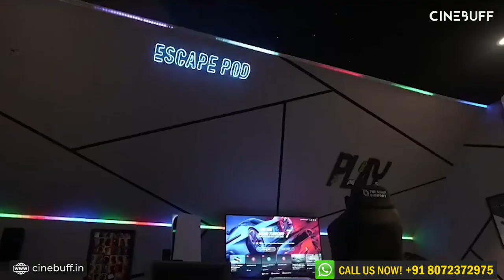Best Home Theater's installation service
Lights, camera, action! Let CINEBUFF turn your home into a movie lover's paradise. With our customized home theatre installations, you'll never want to leave your house again
CineBuff - Let us transform your living room into a home theater